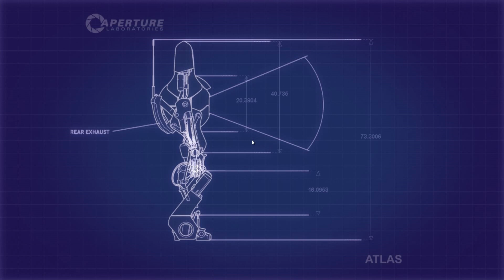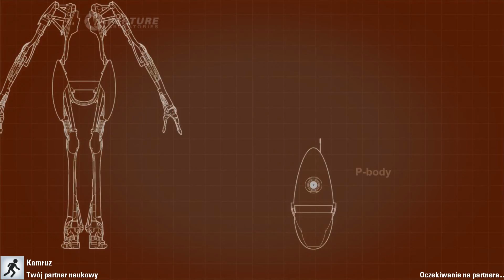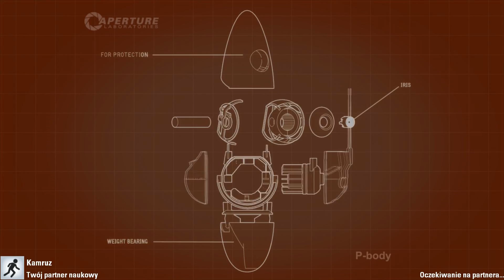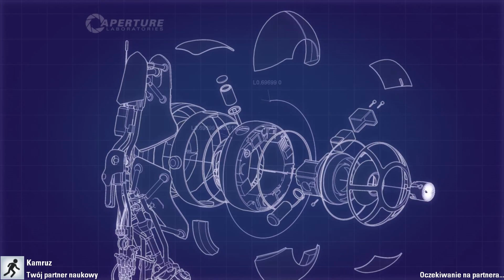Portal2 Co-Op | To będzie dłuuuuuga seria... #1